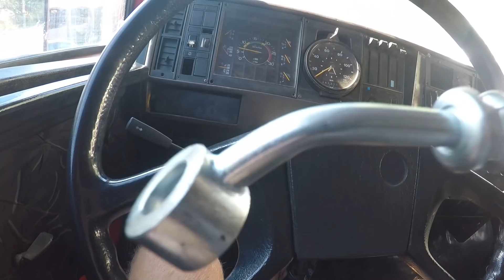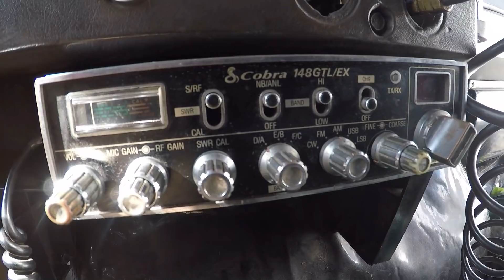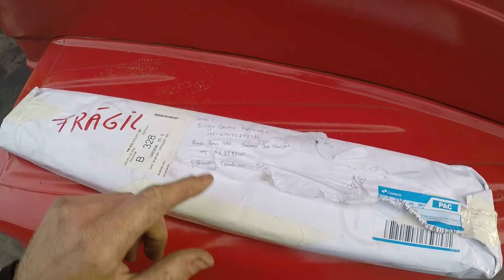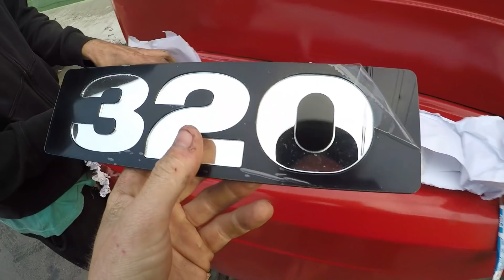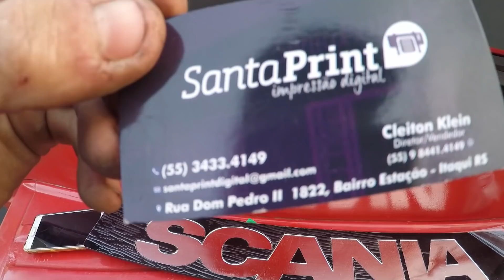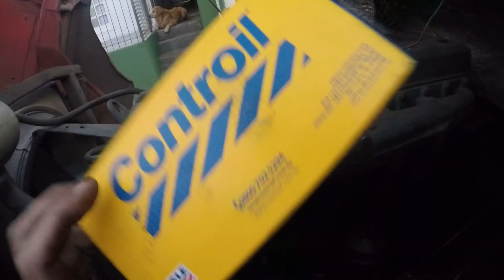GANHEI UM PX NOVO, PLAQUETAS NOVAS NA 112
RESERVA DE NÚMERO!
Preencher todos o dados corretamente!
Realize a transferência ou deposito em até 48 horas na conta bancaria!
Não nos responsabilizamos por transferências, depósitos ou informações passadas erradas pelo participante!
Todas as reservas tem o máximo de 48 horas para pagamento!
A cota não paga ficara disponível para outros participantes.
Caso perca o número por demora em realizar o pagamento o participante deverá escolher o número novamente, na ausência do numero desejado,
o participante devera escolher outro número!
Caso não tenha nenhum número disponível, devolveremos a quantidade paga(somente em caso de não haver número disponível)
A data do sorteio será marcada após a venda de todos os números disponíveis!!!

ℹ️PRÊMIO (lancha modelo- Pegasus 25)
O prêmio será entregue para o ganhador com as documentações todas em dia e transferida para o ganhador(ACIMA DE 18 ANOS🔞).

Com essa ação entre amigos, usaremos uma parte do dinheiro para a reforma da lancha e reforma de nosso caminhão, além disso,
uma parte do dinheiro da venda será doado para uma instituição de caridade, no valor de 5 mil reais!

Toda semana irá ser atualizada a tabela de números disponíveis la no meu Instagram (@diegobrunoyt) todos os sábados após as 18:00​​ hrs
estaremos disponibilizando a tabela atualizada!

Desde já agradecemos sua ajuda e eu Diego Bruno e Paulo desejamos a todos BOA SORTE!

CONTA CAIXA ECONÓMICA FEDERAL.
NOME: Odila Luci Kosmann
AGENCIA: 0921
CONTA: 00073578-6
OPERAÇÃO: 013

CONTA BANCO BRADESCO
AGENCIA: 00332
CONTA:36477-0

MM Tacografos
TELEFONE:☎️ 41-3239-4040     Whats 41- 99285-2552
Fácil acesso pelo Contorno Sul
BR 277 KM 596

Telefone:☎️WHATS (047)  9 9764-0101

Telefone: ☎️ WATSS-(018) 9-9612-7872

CONTATOS MECÂNICA MAIA
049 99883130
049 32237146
Lages-SC